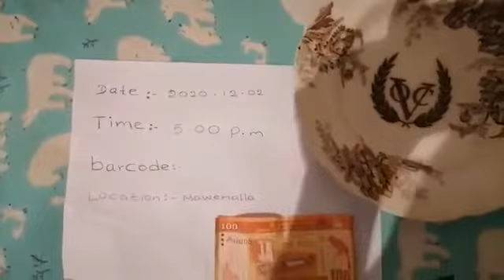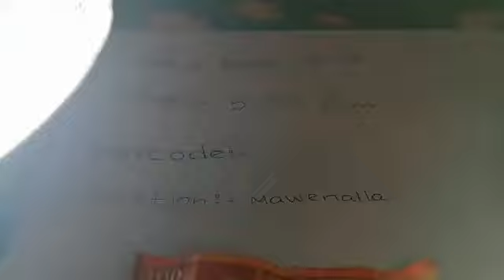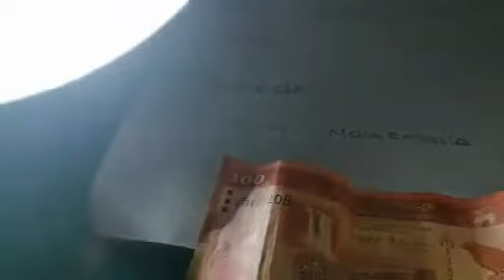Voc Redium Plate price in Sri Lanka 70c 🙄🙄🙄